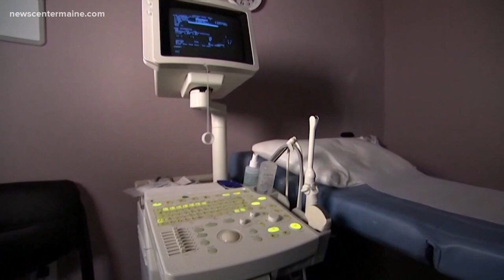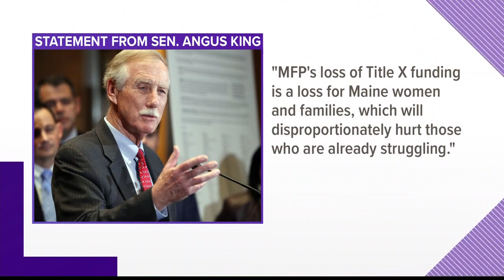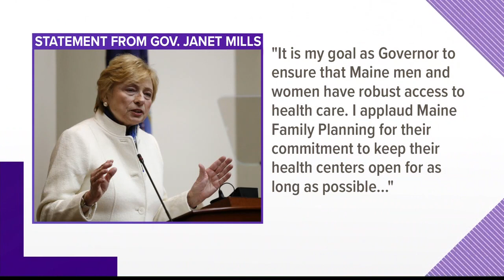Maine Family Planning to withdraw from Title 10 program, not comply with Trump gag rule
Maine Family Planning, which operates 18 health clinics around Maine says after nearly 50 years as Maine's grantee for the Title 10 Family Planning Program it will withdraw from the program rather than comply with the Trump-Pence gag rule.